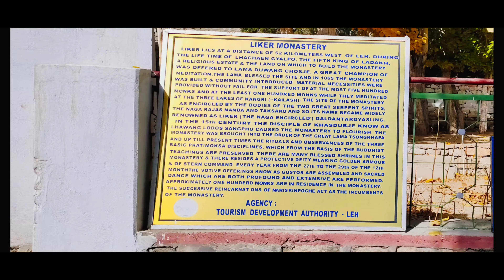Leh-Ladakh Vlogs Part - 6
Likir Monastery --- explore